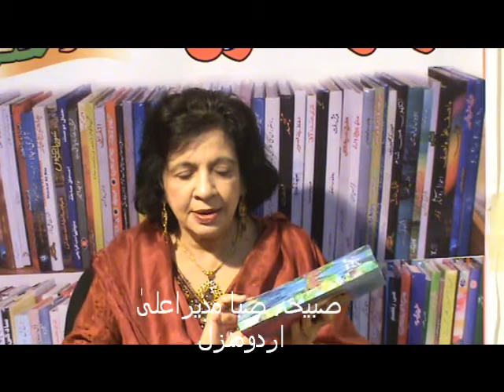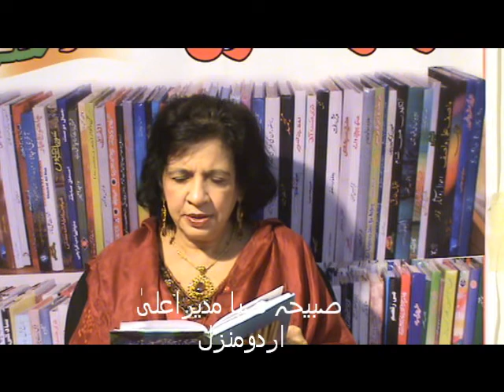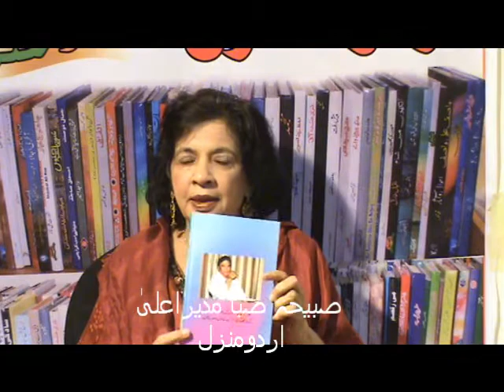poet Suhail Saqib Sabiha Saba Urdu Manzil